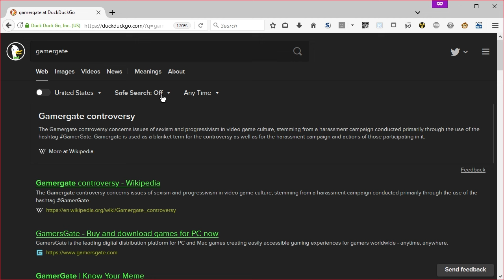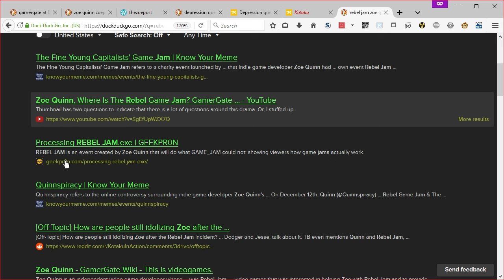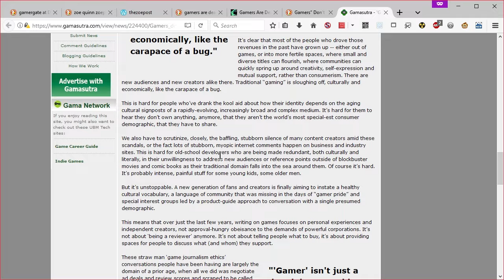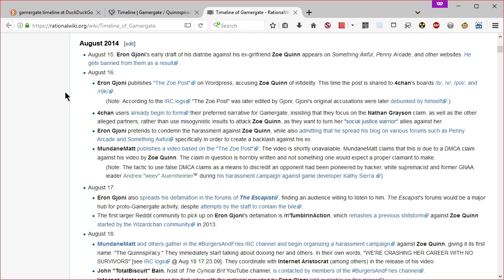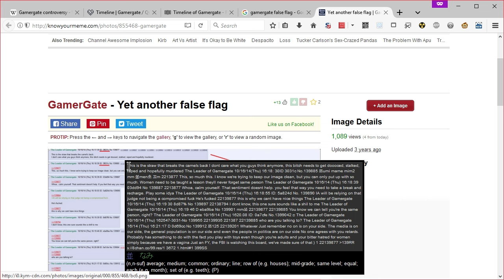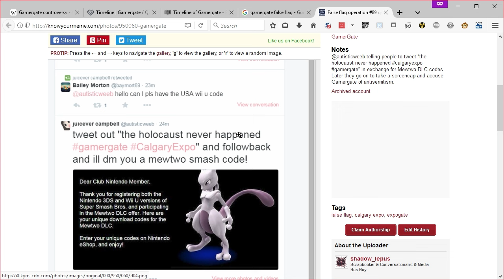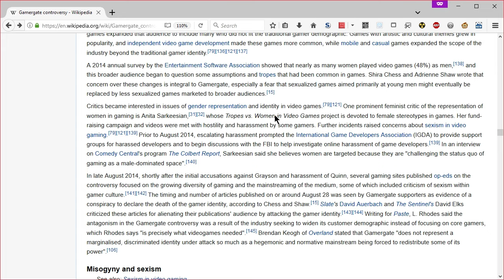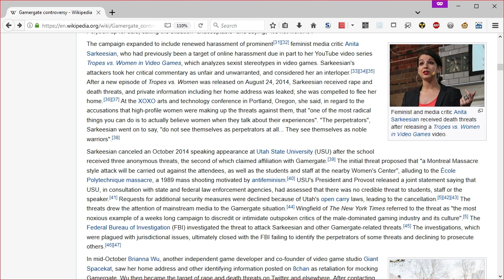FemiNotSee 20: The GamerGate Smear Campaign - Jody Bruchon Politics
An overview of the nobility of GamerGate and how it was brutally smeared to maintain the social justice narrative. If you want the extremely short version, here it is: a grassroots campaign against large media outlets cannot be won without organization and hierarchy because the media outlets control what people hear.